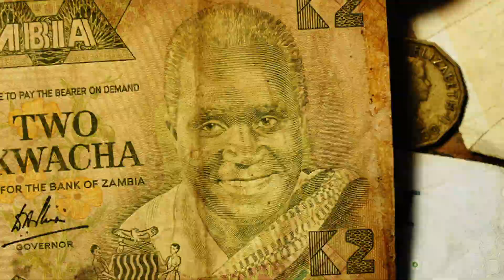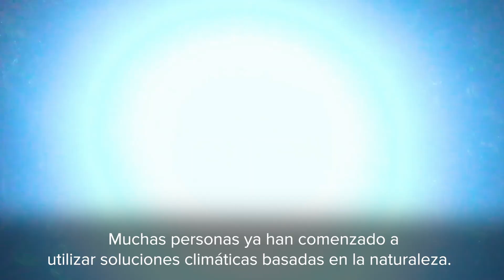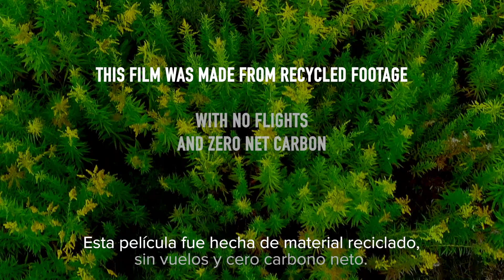Greta Thunberg y George Monbiot contra la crisis climática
Los activistas ambientales Greta Thunberg y George Monbiot han ayudado a producir este cortometraje para The Guardian que destaca la necesidad de proteger, restaurar e invertir en la naturaleza para enfrentar la crisis climática. Los ecosistemas vivos como los bosques, manglares, lagos y fondos marinos pueden absorber enormes cantidades de carbono del aire y almacenarlos de forma segura, pero las soluciones climáticas naturales actualmente solo reciben el 2% de los fondos para reducir las emisiones. El director de la película, Tom Mustill de Gripping Films, dijo: "Intentamos que la película tuviera el menor impacto ambiental posible". Cogimos trenes a Suecia para entrevistar a Greta, cargamos nuestro coche híbrido en la casa de George, usamos energía limpia para editar el vídeo y el material es de archivo reciclado en lugar de grabar uno nuevo ''.

CRÉDITOS

Narradores: Greta Thunberg & George Monbiot
Director: Tom Mustill
Productor: Triangle Monday
DoP & Editor: Fergus Dingle
Sonido: Shaman Media
GFX: Paraic Mcgloughlin
Online: Bram De Jonghe
Picture Post: Special Treats Productions
Mix: Mcasso Music
Audio Post: Tom Martin
NCS Guidance: Charlie Lat

The Independent film by Gripping Films(Tom Mustill) was supported by:
Conservation International
Food and Land Use Coalition
Gower St

With guidance from
Nature4Climate

Natural Climate Solutions